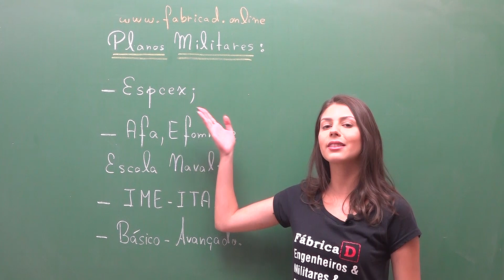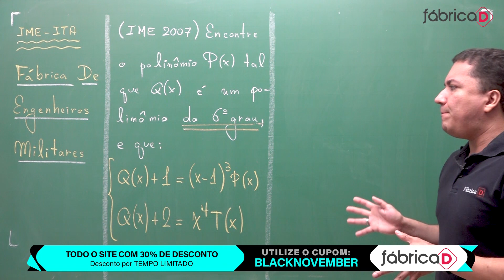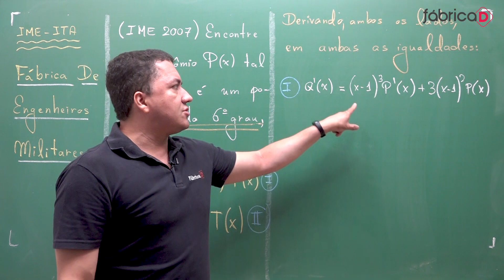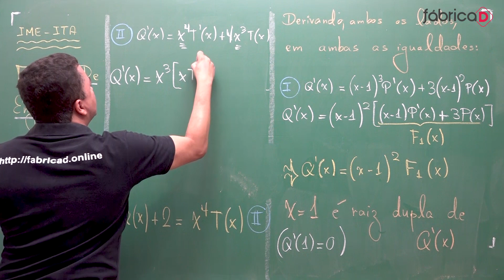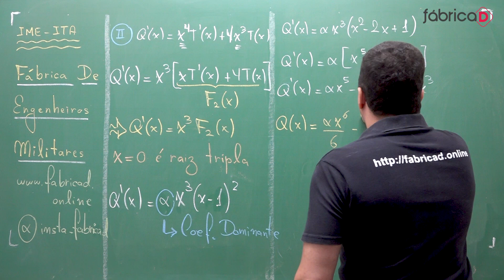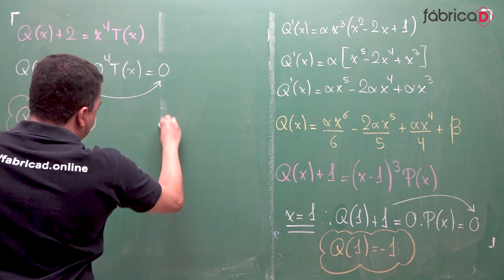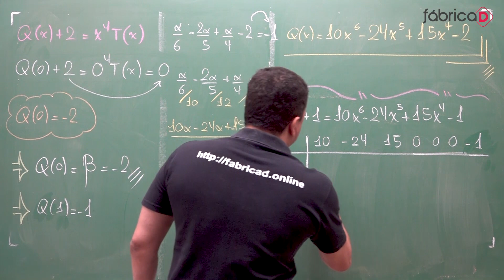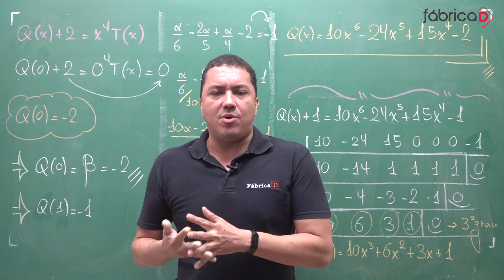REVISÃO ITA - Raízes Múltiplas e Primeira Derivada I Prof Alexandre Azevedo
Estude para o ENEM e para os vestibulares mais concorridos do Brasil, a partir de R$ 9,90, incluindo o ITA